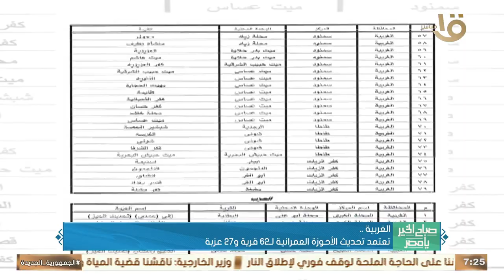الكشف على 814 مريضا بأول قافلة علاجية ضمن مبادرة "بداية".. وأهم أخبار المحافظات